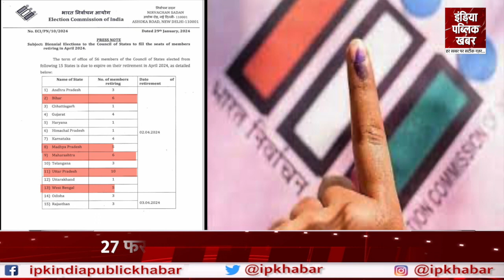2024 Lok Sabha Election से पहले Rajya Sabha Chunav का ऐलान! | Politics Live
There is talk of 2024 Lok Sabha election battle on every tongue...but before that the Rajya Sabha election battle has been announced...voting is to be held on 56 seats in 15 states on 27th February...all these 56 The tenure of Rajya Sabha MPs is ending on 3rd April...in which the maximum number of members are from UP...

About Channel